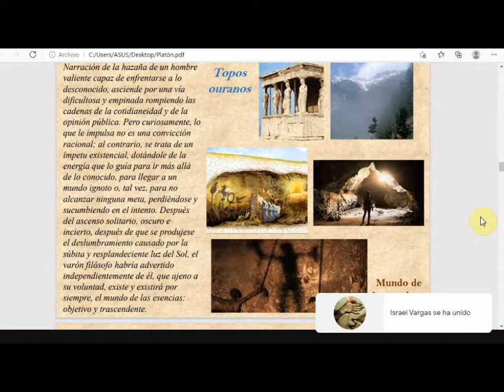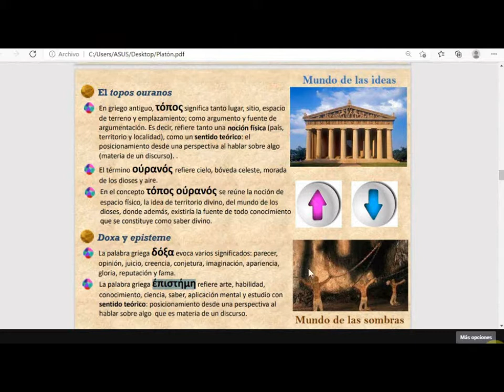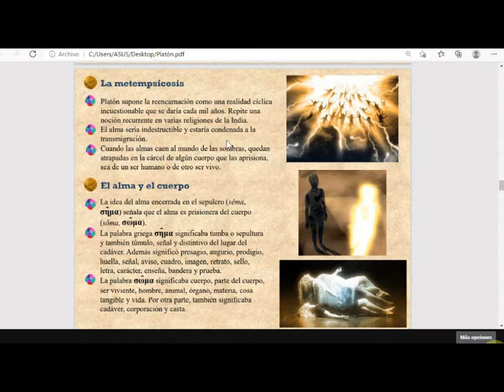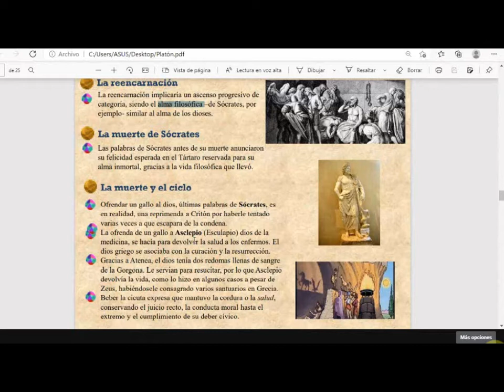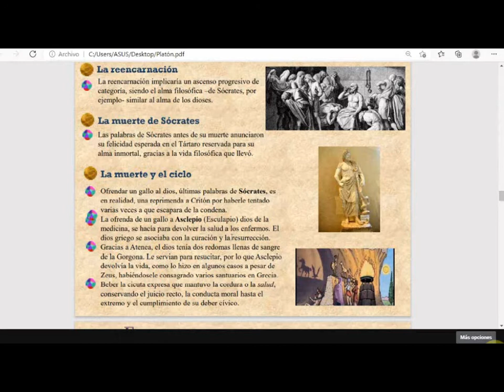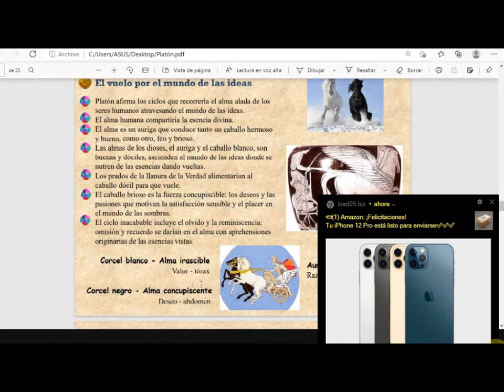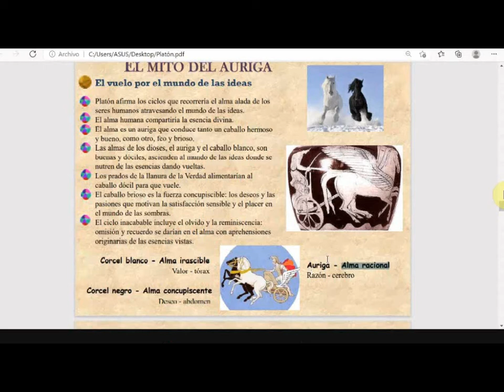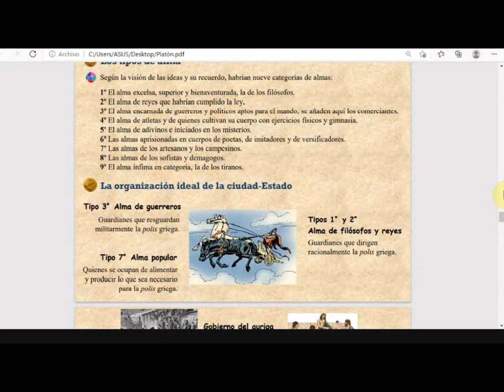Dt. Blithz Lozada Ph.D. , Filosofía política 09, 2021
FACULTAD DE HUMANIDADES Y CIENCIAS DE LA EDUCACÓN
CARRERA DE FILOSOFÍA
Docente: Dr. Blithz Lozada
Asignatura: Filosofía política
Gestión: I/2021